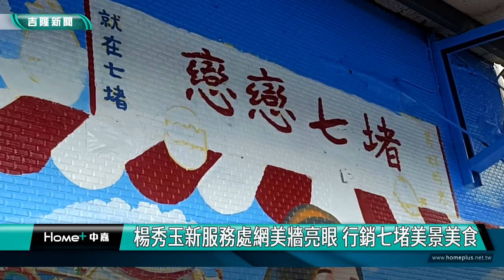基隆|楊秀玉|謝國樑|服務處|壁畫|網美牆|七堵美食|七堵美景|南興街服務處搬家|壁畫家|光明路服務處|營養三明治|咖哩麵|慶濟宮|七堵媽|鐵道公園|楊秀玉新服務處網美牆亮眼 行銷七堵美景美食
楊秀玉新服務處網美牆亮眼 行銷七堵美景美食

(中嘉吉隆新聞記者吳俊松/基隆報導)基隆市議會副議長楊秀玉即將搬遷到新的服務處，楊秀玉更發想利用新服務處外面的牆壁，請專業壁畫達人畫出一幅漫畫式的網美牆，行銷七堵區的美景和美食，經過的民眾都會忍不住多看幾眼，整幅畫相當亮眼，楊秀玉歡迎民眾來七堵玩，更歡迎經過這裡時，來拍照打卡一起行銷七堵的美麗和魅力！

一位穿著女僕裝的漫畫美女，開心的張開雙臂，右手拿著七堵著名的三明治，左手則是端著七堵同樣有名的咖哩麵，歡迎大家來七堵的鐵道公園以及供奉七堵媽的慶濟宮等七堵著名景點遊玩參訪，由於基隆市議會副議長楊秀玉即將搬遷到新的服務處，楊秀玉更發想利用新服務處外面的牆壁，特地請來有十多年經驗的專業壁畫達人胡永煒設計畫出一幅漫畫式的網美牆，行銷七堵區的美景和美食！

從畫模到上色都不簡單，胡永煒指出，必須調配好水泥漆逐一上色，而且因為新服務處的外牆是小磁磚，因此必須上色上三層才會好看！

經過的民眾都會忍不住多看幾眼，整幅畫相當亮眼，楊秀玉歡迎民眾來七堵玩，更歡迎經過這裡時，來拍照打卡一起行銷七堵的美麗和魅力！

原有服務處在南興路11巷1號，而新的服務處則是在光明路68號，聽取來在兩個不同滿遠的地方，其實是在同一條巷子的巷頭跟巷尾兩端，目前連同外牆壁畫趕工裝潢中，落成啟用後歡迎大家來走走看看泡茶聊天！